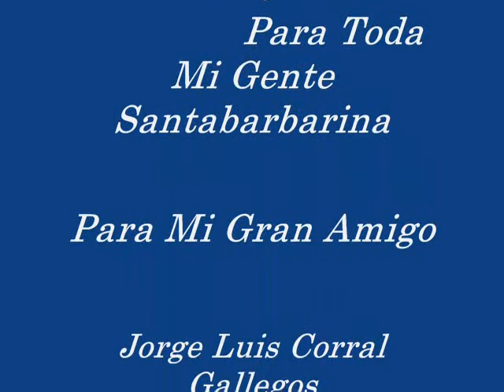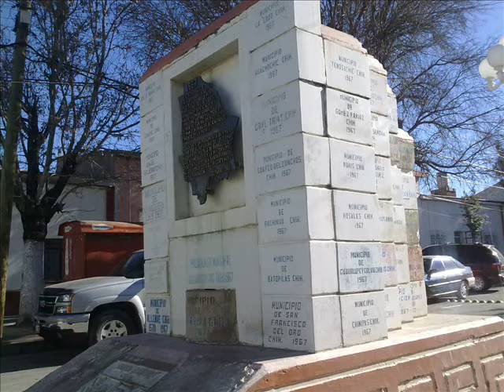Ramón Soto Jurado - Los Pajaros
AQUI TIENEN UNA MAS DE MIS INTERPRETACIONES QUERIDOS AMIGOS, ESPERO SEA DE SU AGRADO, DEJENME SUS COMENTARIOS, PAISANOS ESCRIBANME A MI CORREO CON MUCHO GUSTO LES DARE RESPUESTA A LA BREVEDAD, NOS VEMOS EN LAS SIGUIENTES FIESTAS DEL PUEBLO PRIMERO DIOS.